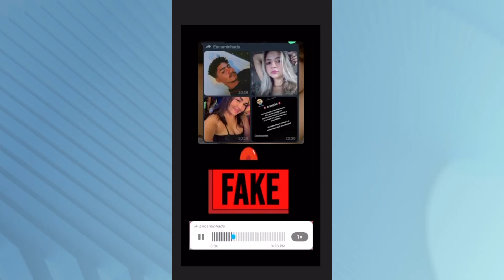TV Remanso - AMEAÇAS APÓS FAKE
Um perfil fake criado em uma rede social está causando muita confusão em Santa Inês. A autoria da página foi atribuída a três jovens, que negam as acusações e estão amedrontados com a quantidade de ameaças que tem recebido. Veja maiores detalhes sobre o caso!